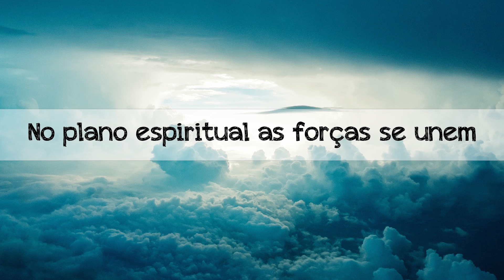Hipocrisia de Evangélicos e Espíritas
Apenas para celular. Nele você recebe notificações diretas no seu celular. Mas para entrar você precisa primeiro baixar o Aplicativo do Telegram no seu Celular.

QUER IR ALÉM? CADASTRE-SE NA NOSSA LISTA VIP 💥
- Receba aulas exclusivas enviadas apenas por e -mail e para assinantes cadastrados (gratuito)